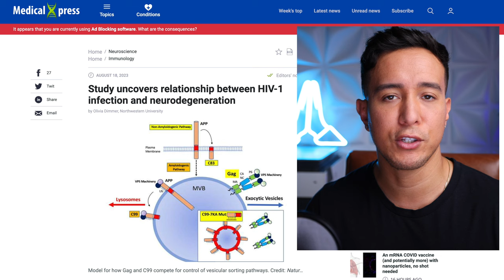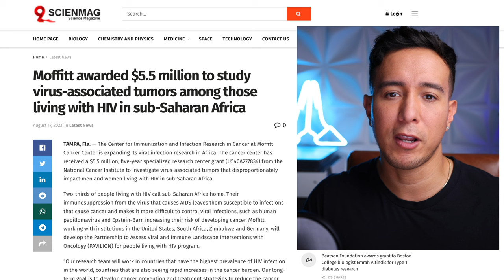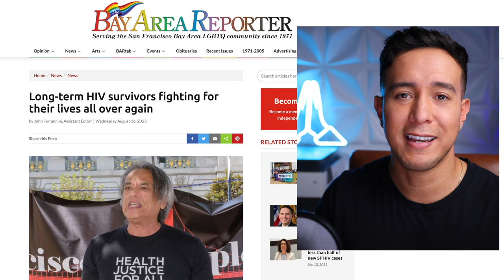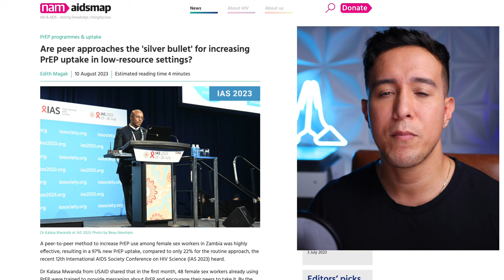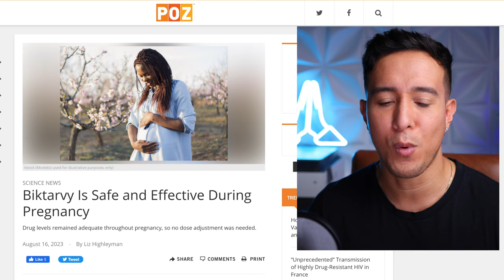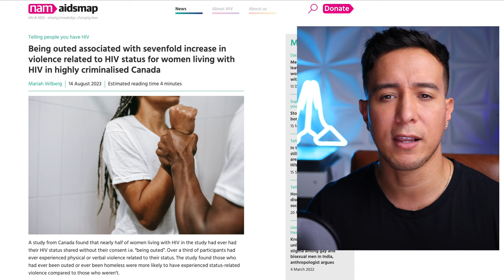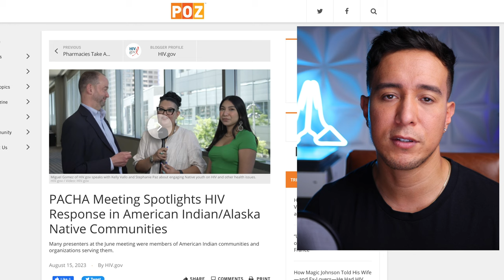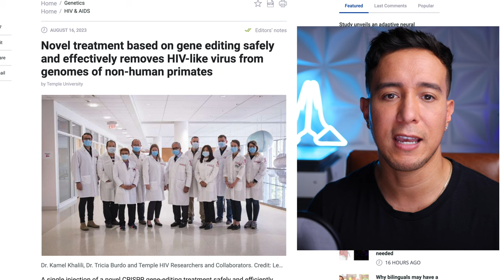Latest HIV News | Week: August 14-August 20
In this video I cover 11 of the interesting news articles from the past week covering topics ranging from an update related to the EBT-101 HIV cure research, links between HIV and neurodegeneration, long-term HIV survivors fighting for their lives again, success in peer-to-peer approach for PrEP uptake in Zambia, the safety of PrEP & ARV in the womb, addressing HIV in the American Indian and Alaska Native communities, and more.

AIDS: Tanzania makes progress to end epidemic by 2030

Moffitt awarded $5.5 million to study virus-associated tumors among those living with HIV in sub-Saharan Africa

Long-term HIV survivors fighting for their lives all over again

Are peer approaches the 'silver bullet' for increasing PrEP uptake in low-resource settings?

Exposure to tenofovir-based PrEP in the womb does not affect children’s bone density

Being outed associated with sevenfold increase in violence related to HIV status for women living with HIV in highly criminalised Canada

Iowa leads U.S. in HIV suppression

PACHA Meeting Spotlights HIV Response in American Indian/Alaska Native Communities

Novel treatment based on gene editing safely and effectively removes HIV-like virus from genomes of non-human primates